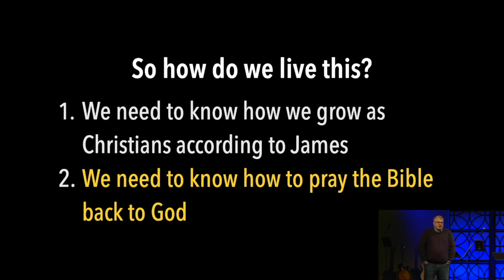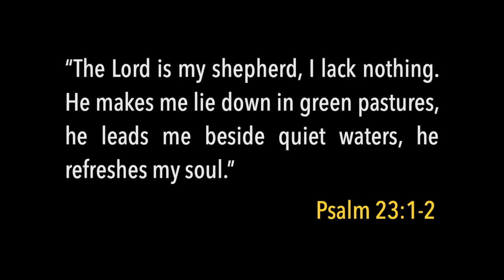How To Pray the Bible Back To God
A clip of Pastor Dan's teaching on Praying the Bible Back to God in the context of his sermon on James 1:19-27. Recommended resource: Praying The Bible, by Donald Whitney.